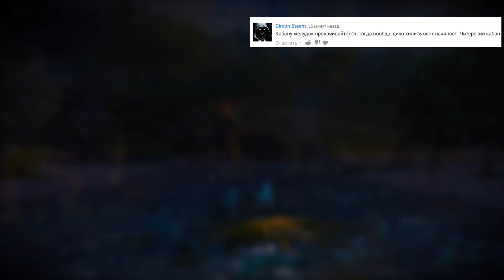КАК ПРИРУЧИТЬ ДРАКОНА - ARK: SURVIVAL EVOLVED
🔥  JART 2.0 SERVER PROJECT🔥
Сервер [ARK-JART.RU] Cluster Russia Server
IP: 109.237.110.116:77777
Сервер [ARK-JART.RU] Cluster TheCenter Server
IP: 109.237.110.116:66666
Сервер [ARK-JART.RU] Cluster Scorched Earth
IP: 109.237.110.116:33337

💥Сервера проекта PRO ARK💥
[RU] ProArk shir (WAR 1) 👈
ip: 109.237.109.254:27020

[RU] ProArk Vavilon (WAR 2)
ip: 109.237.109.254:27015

[RU] ProArk Smaug (WAR 3)
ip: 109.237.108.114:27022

[RU] ProArk Tek world (WAR 3)
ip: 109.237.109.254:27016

♛Прокачка по системе мморпг

♛Множество миров с уникальными настройками

♛Живая торговля

♛Кластерные сервера